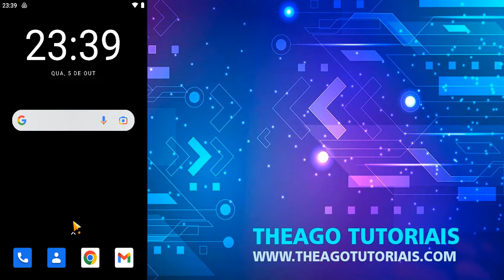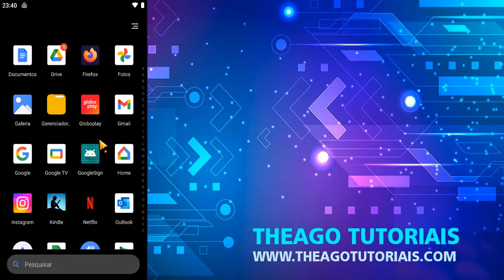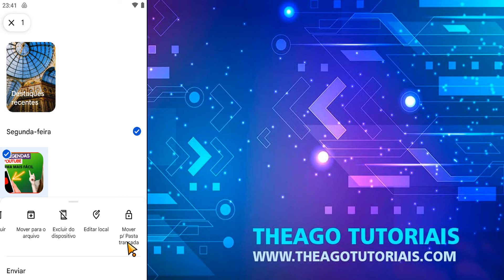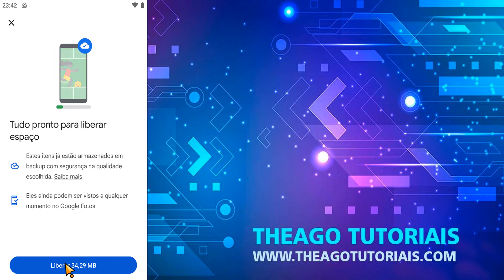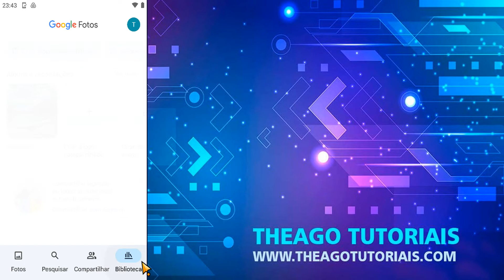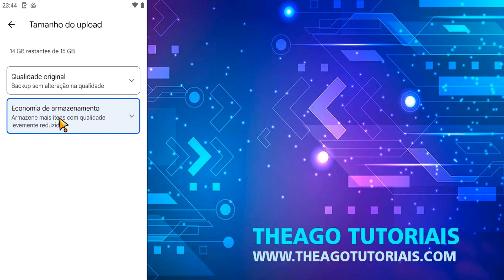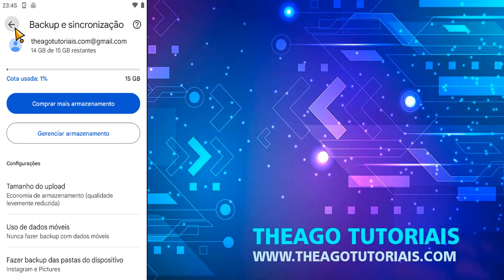Como Ver as Fotos na Nuvem do Celular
⏩ Olá, eu sou o Thiago e no vídeo de hoje ensino você a Como Ver as Fotos na Nuvem do Celular para que seguindo o passo a passo você consiga de forma simples e prática ver seus arquivos e fotos salvos na nuvem do celular.